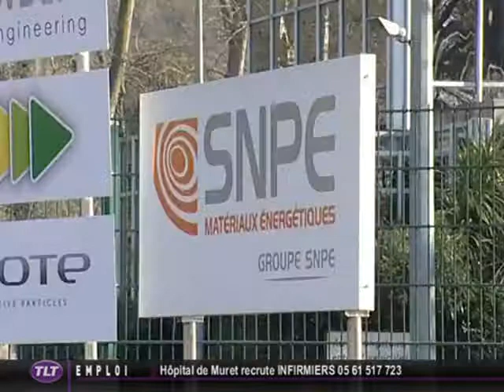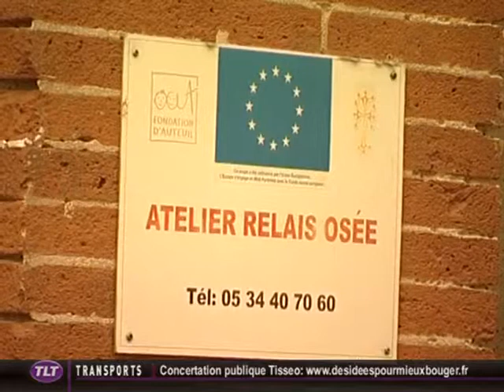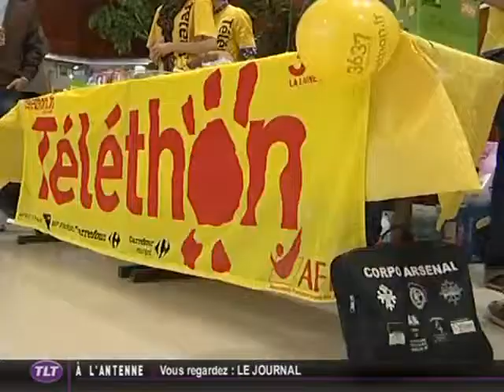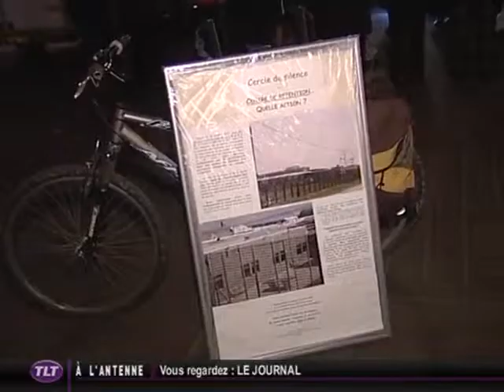TLT - Le JT du 30/11/2011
Sites webs/blogs, copiez cette vidéo avec le bouton "Intégrer" !